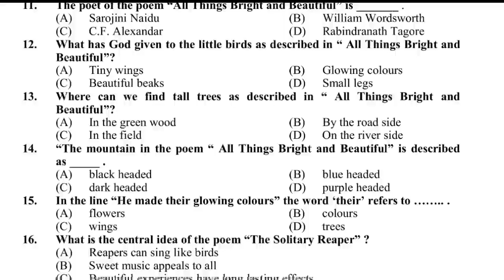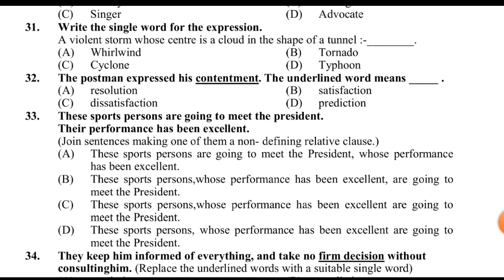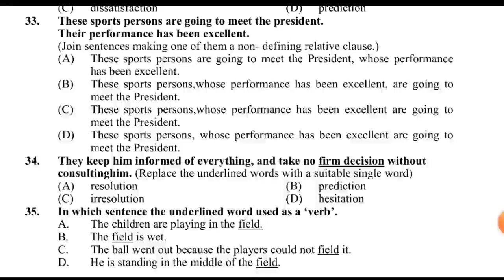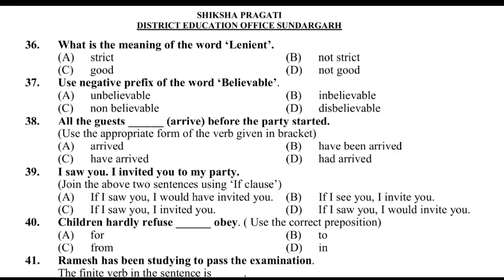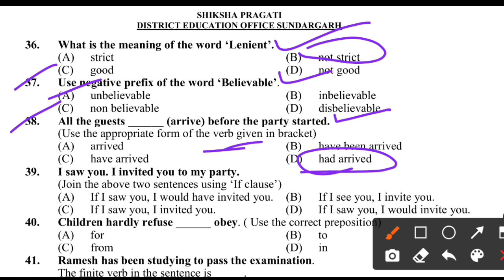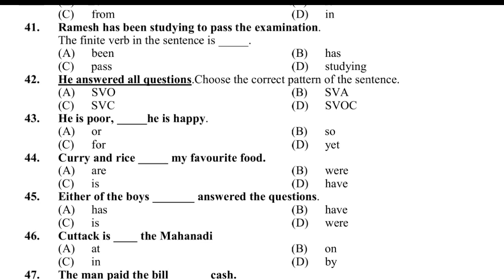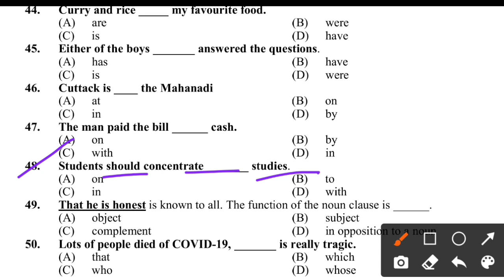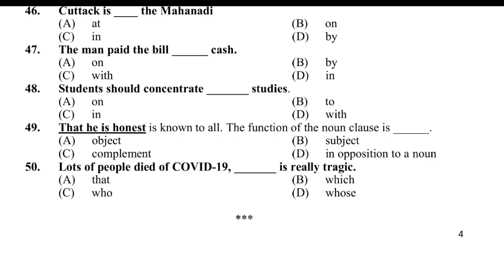10th class sa-1 English answer | sa1 English test question answer 10th class | sa1 questions answer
10th class sa-1 English  question paper | sa1 English mock test question answer 10th class | Matric sa1 questions answer

topic covered:-

Summative assessment 1Sample Questions Paper 2022 Download | Sample Questions For Matric Exam 2022 Odisha

How to Download Sample Questions For Practice Class 10 Board Exam Sample Questions Paper Release

How to Get Sample Questions For Free

How to Find Sample Questions For Practice For 10th Board Exam 2022

BSE Odisha Release Sample Questions Paper For Matric Board Exam 2021 Odisha

10th Class Board Exam 2021 Sample Question Paper Odisha

answers of Sample Paper For Matric Exam 2021 Odisha

Practice Exam Paper answers For Matric Exam Odisha

Matric Exam 2021 Latest Update For Board Exam 10th Class Board Exam 2021 Odisha Sample Questions Paper

10th Class Sample Questions Paper 2021 Download How to Download Sample Questions For Matric